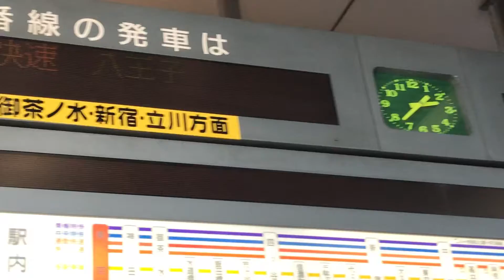JR東京駅立川〜青梅駅間の快速電車での人身事故のテロップを撮影！中央線快速八王子行きE233系1304TT35の電車が、東京駅1番線ホームに到着！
JR東京駅1番線ホームから撮影！
東京駅1・2番線ホームの行先案内表示を撮影！
先発 快速八王子                    中央特快新宿方面  後発
        電車がまいります
［遅延］ 青梅線は、中央線快速電車での人身事故の影響で、立川〜青梅駅間の上下線の一部列車に遅れと運休がでています。
人身事故の影響で、東京駅のホームには乗客が沢山いました！
東京駅1番線ホームに、1駅手前の神田駅を発車して走行中の、中央線快速八王子行きE233系1304TT35の電車が到着！